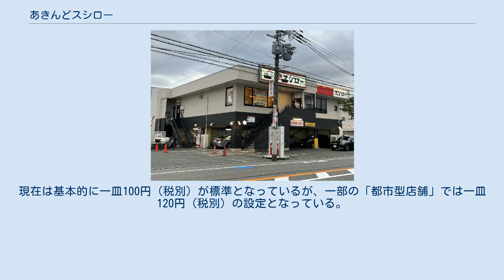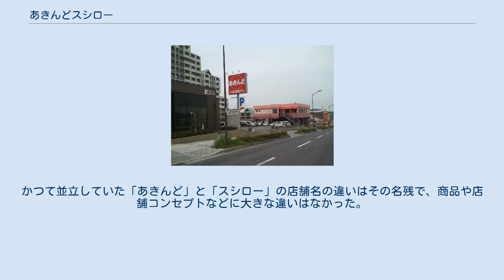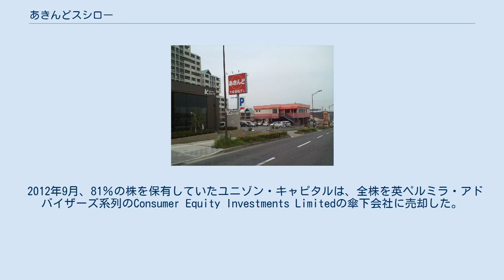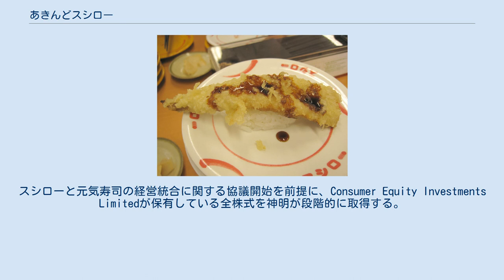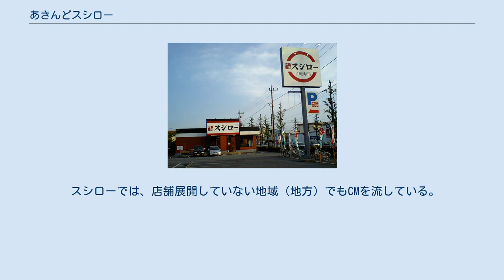あきんどスシロー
株式会社あきんどスシロー（英: AKINDO SUSHIRO CO.,LTD.）は、主に「吟味・スシロー」のブランドで回転寿司をチェーン展開する、回転寿司業界の大手企業である。
かつては「大阪回転寿司・あきんど」のブランドも有していた。
持株会社の株式会社FOOD & LIFE COMPANIES（フードアンドライフカンパニーズ）が東証一部に上場している。
 大阪府吹田市に本社を置き、近畿、中部、関東地方を中心に店舗展開をしている（店舗数は下記参照）。
 全店舗1皿100円（税別）の均一価格が特徴の回転寿司チェーンを展開。
 提供する寿司は江戸前寿司であり、以前は、100円/130円/180円（税別）の3段の値段設定の店舗や、競合店が近くにある一部の店舗では90円/100円、あるいは97円等（税別）の105円（税込）以下の価格設定の店舗が存在していた。
現在は基本的に一皿100円（税別）が標準となっているが、一部の「都市型店舗」では一皿120円（税別）の設定となっている。
高級なネタの場合は1皿1貫（1個）にすることにより均一価格を維持している。
 1990年代後期から「健康1番すし」「大阪回転寿司」をキャッチコピーとしていたが、現在は「これぞ、スシロー。」をキャッチコピーにしている。
 企業理念は「うまいすしを、腹一杯。うまいすしで、心も一杯。」である。
 元々、清水義雄と弟の豊がそれぞれに別会社である株式会社すし太郎を設立したものが、当時『永谷園』の商品「すし太郎」に酷似しているとの訴訟を起こされかけ、ならばと「すし郎」に変換。
その後現在の商号「株式会社あきんどスシロー」となっている。
かつて並立していた「あきんど」と「スシロー」の店舗名の違いはその名残で、商品や店舗コンセプトなどに大きな違いはなかった。
「あきんど」での展開は近畿、中部のみであった。
1990年代中頃には、主に兵庫地区では「スシロー」、大阪市以北（豊中・吹田周辺）では「すし太郎」、大阪市以南では「あきんど」の店舗名が存在していた。
 あきんどスシローへ統合後「すし太郎」の店舗は消滅していき、2009年6月上旬までに全店舗「スシロー」に統一され「あきんど」の名前も消滅し、社名にのみ残される形となった。
 2007年3月に、清水豊ら主要株主3名が株式会社ゼンショーに株式を売却したことから、同社が株式27.22%を保有する筆頭株主となる。
これに対し、2007年（平成19年）8月27日に、ユニゾン・キャピタル・グループと株式会社極洋の3社で戦略的業務・資本提携を締結。
ユニゾン・キャピタル・グループが設立する2つのファンド（アトランティック・フィッシャリーズ・エルピーとパシフィック・フィッシャリーズ・エルピー）に対して、第三者割当増資を実施し、前者が9.78%、後者が7.50%の株主となる。
 2008年9月24日に、アトランティック・フィッシャリーズ・エルピーが56.5%、パシフィック・フィッシャリーズ・エルピーが43.5%を出資して設立したエーエスホールディングス株式会社による株式公開買い付け（TOB、実質MBO）の実施を発表。
 公開買い付け実施後、2009年5月31日に、エーエスホールディングス株式会社が株式会社あきんどスシローを吸収合併したうえで、株式会社あきんどスシローに商号変更した。
筆頭株主（25.77%）だったゼンショーは、事前の合意に基づいて、吸収合併の際に金銭交付を受けることで株主の地位を失った。
 長らく回転寿司業界の年間の売り上げの首位はかっぱ寿司が独占していたが、徐々にスシローも売り上げを伸ばし2010年度のスシローの売り上げが初の首位を達成した。
それを記念し、記念感謝セールを開催した。
 2012年9月、81％の株を保有していたユニゾン・キャピタルは、全株を英ペルミラ・アドバイザーズ系列のConsumer Equity Investments Limitedの傘下会社に売却した。
 2017年3月、持株会社の株式会社スシローグローバルホールディングスが東京証券取引所第一部に上場。
同年9月には、株式会社神明、元気寿司株式会社と資本業務提携契約を締結した。
スシローと元気寿司の経営統合に関する協議開始を前提に、Consumer Equity Investments Limitedが保有している全株式を神明が段階的に取得する。
 2018年頃よりは「まぐろ祭」や、通常よりネタを大きくした「てんこ盛り祭」などの期...